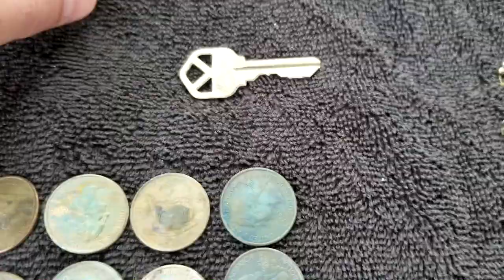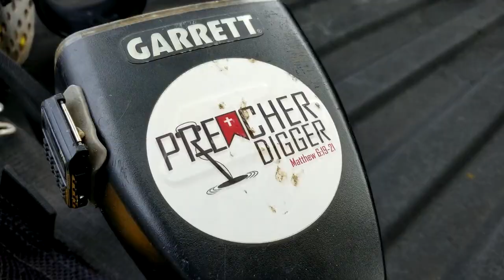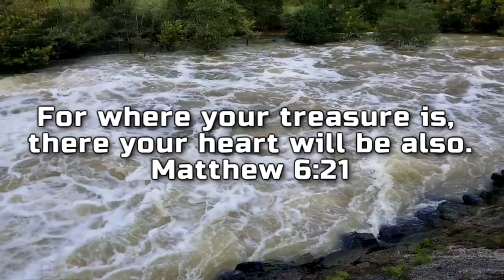My Final Ring-What Was It? | Plus all the Treasures & Trash for 2020 | Metal Detecting Lakes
This time on Preacher Digger!  “My Final Ring What Was It?” In this episode, I finish up my water detecting for the 2020 season and show you what I find on my last hunt and all the treasures and trash I found from Mid-May till Mid-September. I hope you enjoy Episode 109. Remember, the greatest treasure is not what can be found on earth, it can only be found in heaven!

Gear:
Detectors-